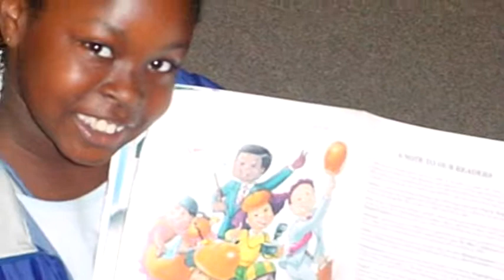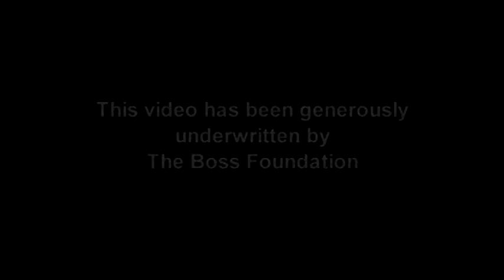Celebrating 100 years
This video was show during SPACC's Centennial event. To learn more about the Saint Paul Area Council of Churches,